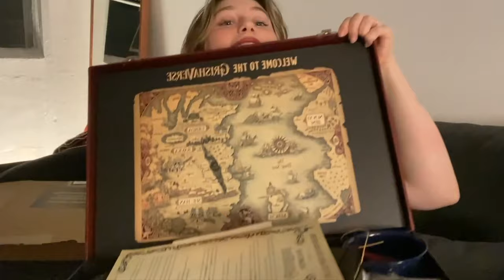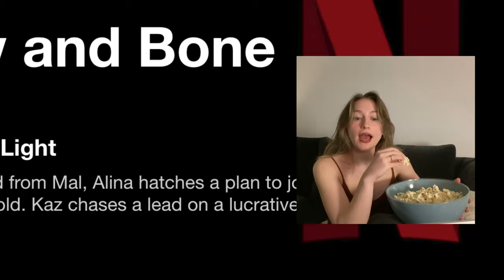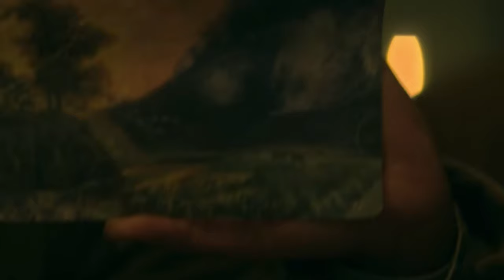shadow and bone me is my new favourite show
This is by far one of the best book-to-screen adaptations I've ever seen. I did watch all of the episodes this same night, so I'm probably going to re-watch it and make a more general talk-style video with my thoughts on the entire show -- I can't stop thinking about it.

Let me know what you think about the first two episodes and the show in general. I can't wait to fangirl with you about the rest of the show soon.